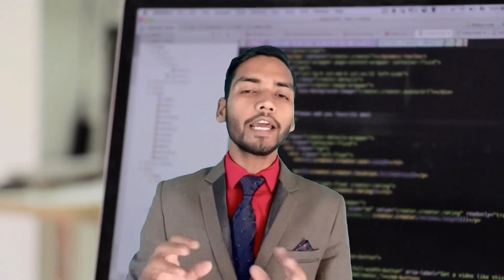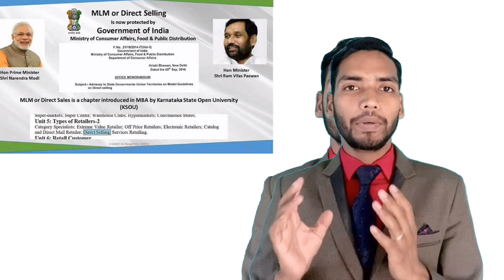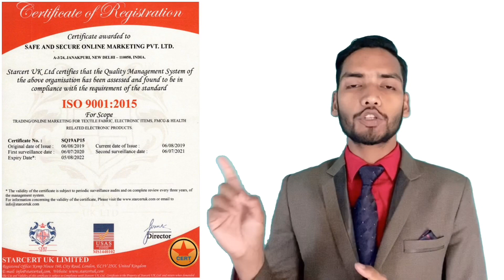How to explain Safeshop Government Legal certificate /सेफ़शोप लीगल है कैसे प्रूफ़ करे विडियो देखें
दोस्तों ये विडियो हमारा ट्रेनिंग का दूसरा पार्ट है की हम कैसे लोगों को बताए
की सेफ़ शोप नही बंद होगा सेफ़ शोप लीगल हैं तो दोस्तों आप इस विडियो के मधियम से सिख के अपने नया गेस्ट को बता सकते है और अपने टीम मे ट्रेनिंग दे सकते है इस विडियो के मध्यम से तो विडियो को पुरा देखिए और समझिए।

                     🔥🔥🔥🔥धन्यवाद🔥🔥🔥🔥